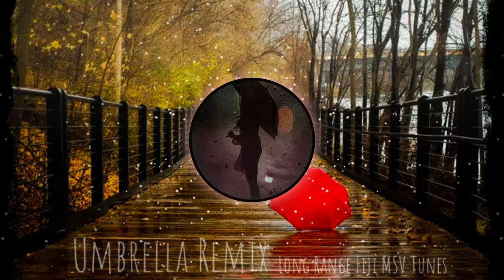Umbrella (MSV) Long Range Fiji